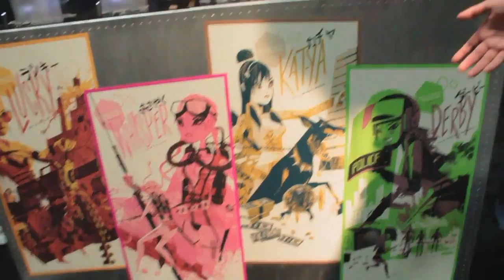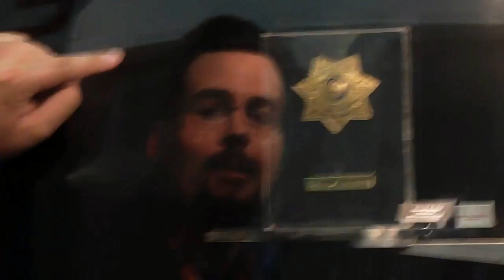Guided Tour of Gentle Giant LTD Booth San Diego Comic Con 2012 - SDCC 2012 Marvel, Star Wars, Hobbit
The staff of Yodasnews.com gets a guided 20 minute tour of the Gentle Giant LTD booth at SDCC by Greg Crafts. Check out what is new in the Star Wars line, Marvel, Hobbit, Walking Dead, Vintage Kenner 12" and more!